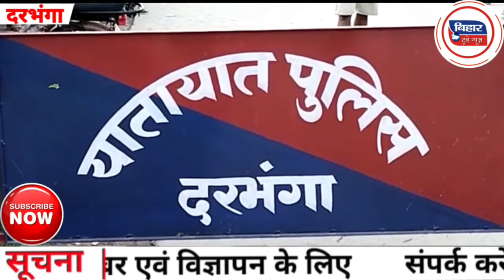Darbhanga में घनतेरस, दीपावली को लेकर ट्रैफिक डीएसपी ने की बड़ी बैठक।